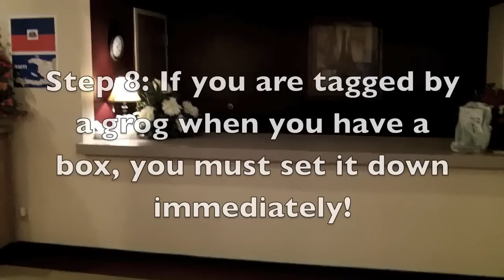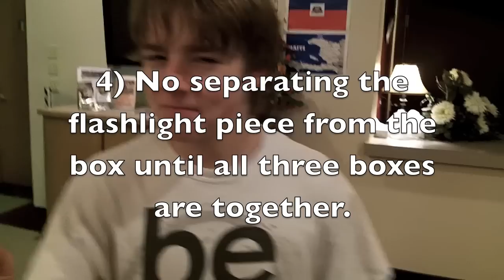How to play Flashlight Grog - Group Game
This video describes how to play the group game Flashlight Grog, which we play at Game Night once a month. We usually play the game in the dark, for the most part. A few lamps and night-lights are left on in the completely dark areas. For more information and to find the next Game Night event, see wenatcheenazyouth.com.

If you want to try to play this game with your group and have any questions, please ask and we'll do our best to help answer them!